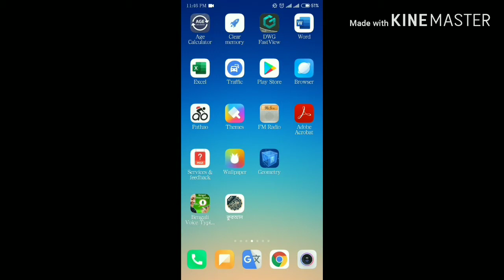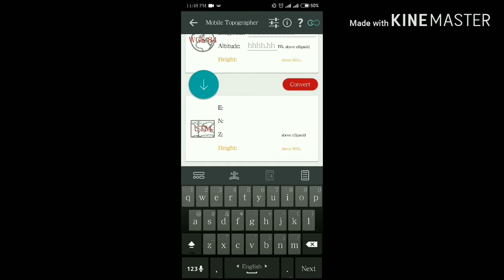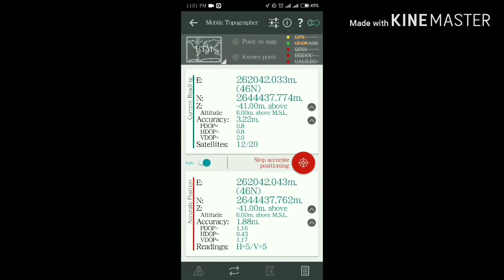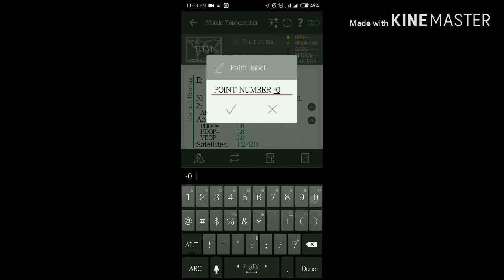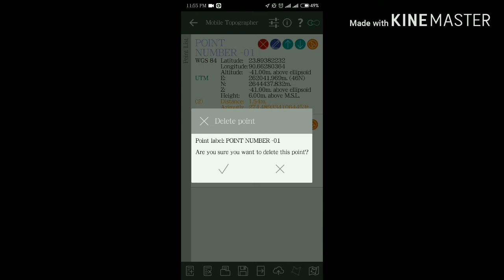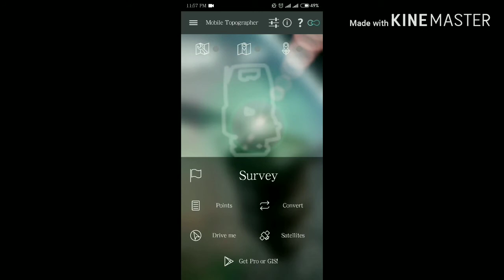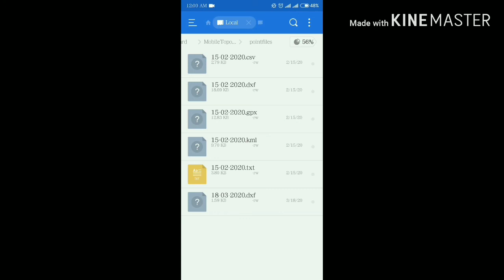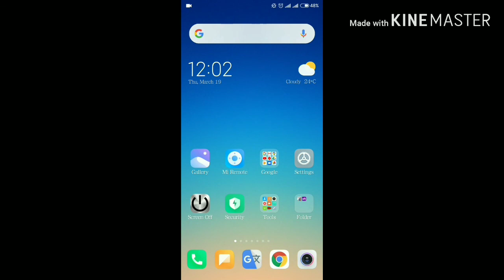How to use RTK GPS on your Smart Phone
বিশ্বজনীন অবস্থান-নির্ণায়ক ব্যবস্থা, যাকে মূল ইংরেজিতে Global Positioning System (গ্লোবাল পজিশনিং সিস্টেম) ও সংক্ষেপে GPS (জিপিএস) নামে ডাকা হয়, মার্কিন যুক্তরাষ্ট্রের প্রতিরক্ষা মন্ত্রণালয় কর্তৃক ১৯৭০-এর দশকের শুরুর দিকে উদ্ভাবিত একটি প্রযুক্তি প্রথম দিকে এর প্রয়োগ ছিল পুরোপুরি সামরিক। পরে জনসাধারণের নিমিত্তে এর ব্যবহার উন্মুক্ত করা হয়। এটি একটি কৃত্রিম উপগ্রহভিত্তিক যোগাযোগ ব্যবস্থা। যেকোন আবহাওয়াতে পৃথিবী যেকোনো চলমান অবস্থান আর সময়ের তথ্য সরবরাহ করাটা এর মূল কাজ। জিপিএস এক ধরনের একমুখী ব্যবস্থা কারণ ব্যবহারকারীগণ উপগ্রহ প্রেরিত সঙ্কেত শুধুমাত্র গ্রহণ করতে পারে। পৃথিবী ও স্যাটেলাইটের ঘুর্ণায়মান অবস্থায় একটি জিপিএস রিসিভার বা গ্রাহক কিভাবে নিকটস্থ কৃত্রিম উপগ্রহের সাথে যোগাযোগ করে তার দৃশ্য Comparison satellite navigation orbits.svg একসময় মানচিত্র, কম্পাস, স্কেল ইত্যাদি দিয়ে মেপে ও অক্ষাংশ-দ্রাঘিমাংশের সাহায্যে ভূপৃষ্ঠের কোন স্থানের অবস্থান (Position) নির্ণয় করা হত। বিজ্ঞানের উন্নয়ন ও নতুন প্রযুক্তির উদ্ভাবনে এখন খুব সহজে ও নিখুঁতভাবে পৃথিবীর কোন স্থানের অবস্থান সম্পর্কে জানতে যে প্রযুক্তি ব্যবহার হয় তার নাম Global Positioning System বা সংক্ষেপে GPS। গাড়ি, জাহাজ, প্লেন, ল্যাপটপ এমনকি নতুন মডেলের মোবাইল ফোনেও এখন GPS রিসিভার থাকে। পরিচ্ছেদসমূহ ১ ইতিহাস ২ সাধারণ ধারণা ৩ কৃত্রিম উপগ্রহ ৪ GPS রিসিভার ৫ প্রতিদ্বন্দ্বী ব্যবস্থা সমূহ ৬ তথ্যসূত্র ইতিহাস মার্কিন সামরিক বাহিনী তাদের নিজস্ব প্রয়োজনে জিপিএস প্রযুক্তির প্রাথমিক কাজ শুরু করে ১৯৭৭ সালে। এরপর ধাপে ধাপে এর উন্নয়ন ও ক্ষমতা বৃদ্ধি করে ১৯৯৫ সালে ২৪টি স্যাটেলাইটের সমন্বয়ে সৃষ্ট নেটওয়ার্ককে পৃথিবীর সব জায়গা থেকে ব্যবহারযোগ্য একটি স্বয়ংসম্পূর্ণ সিস্টেম হিসেবে ঘোষণা করে। সেইসাথে সিস্টেমটি বিশ্বের বেসরকারী লোকদের ব্যবহারের জন্যও উম্মুক্ত করে দেয়। যুক্তরাষ্ট্রের হাওয়াইতে অবস্থিত স্যাটেলাইট ট্রেকিং স্টেশন থেকে US Military স্যাটেলাইটগুলোর নিয়ন্ত্রণ ও মনিটরিং করে। GPS প্রযুক্তির বেসিক কনসেপ্ট সর্বসাধারণের বুঝার সুবিধার্থে একটি উদাহরণ তুলে ধরলাম: মনে করুন আপনি বাংলাদেশের কোন জায়গায় হারিয়ে গেলেন। আপনি জানেন না জায়গাটির নাম কী, আপনি জানেন না আপনার আশেপাশে কোন শহর বা লোকালয় আছে কিনা! আপনি ঠিক করতে পারছেন না কোনদিকে যাবেন! এসময় (A) নামে একটা লোকের দেখা পেলেন তারও একই অবস্থা, পথ হারিয়ে ফেলেছে। তবে তার কাছে বাংলাদেশের একটা মানচিত্র আছে কিন্তু তা কোন কাজে আসছে না। কারণ আপনারা কোন জায়গায় আছেন তা জানলেই তো মানচিত্র দেখে আশেপাশের শহর কোনটি, কোনদিকে যেতে হবে, কতদূর যেতে হবে ইত্যাদি জানা যাবে। এসময় X, Y, Z নামে তিনজন লোকের দেখা পেলেন। X বললেন আপনারা ঢাকা থেকে ১১০ কিলোমিটার দূরে আছেন, কিন্তু ঢাকার কোনদিকে (উ:, দ:, পূ: প: ) আছেন তা বলেনি। (A) তার মানচিত্রে ঢাকাকে কেন্দ্রবিব্দু ধরে ১১০ কিলোমিটারকে ব্যাসার্ধ (মানচিত্রের স্কেলে) ধরে একটি বৃত্ত আকঁল । অর্থাৎ যেসব জায়গার উপর দিয়ে বৃত্তের পরিধিটি গেছে সেসব জায়গার কোন একটিতে আপনারা আছেন। Y বললেন আপনারা রংপুর থেকে ১৫০ কিলোমিটার দূরে আছেন, কিন্তু কোনদিকে (উ:, দ:, পূ: প: ) আছেন তা বলেনি। (A) তার মানচিত্রে রংপুরকে কেন্দ্রবিব্দু ধরে ১৫০ কিলোমিটারকে ব্যাসার্ধ (মানচিত্রের স্কেলে) ধরে একটি বৃত্ত আকঁল। অর্থাৎ যেসব জায়গার উপর দিয়ে বৃত্তের পরিধিটি গেছে সেসব জায়গার কোন একটিতে আপনারা আছেন। কিন্তু একই সাথে X ও Yএর তথ্যকে সঠিক হিসেবে নিলে আপনাদের অবস্থান গোপালপুর অথবা ময়মনসিংহে। কারণ বৃত্ত দুটি পরস্পরকে এ দুটি জায়গায় ছেদ করেছে। গাণিতিক ও জ্যামিতিক হিসাবে শুধুমাত্র এ দুটি জায়গা থেকেই ঢাকার দুরত্ব ১১০ ও রংপুরের দুরত্ব ১৫০ কিলোমিটার। Z বললেন আপনারা সিলেট থেকে ১৪০ কিলোমিটার দূরে আছেন। (A) তার মানচিত্রে সিলেটকে কেন্দ্রবিব্দু ধরে ১৪০ কিলোমিটারকে ব্যাসার্ধ (মানচিত্রের স্কেলে) ধরে একটি বৃত্ত আকঁল। অর্থাৎ যেসব জায়গার উপর দিয়ে বৃত্তের পরিধিটি গেছে সেসব জায়গার কোন একটিতে আপনারা আছেন। উল্লিখিত নিয়মে আমরা দেখতে পাচ্ছি বৃত্ত তিনটি পরস্পরকে শুধু একটি বিন্দুতে ছেদ করেছে, সেটি হল ময়মনসিংহ! অর্থাৎ তিনটি বৃত্তের Intersection point (ময়মনসিংহ) থেকে X, Y এবং Z তিনজনের তথ্যই সঠিক। এভাবেই আপনারা জানলেন আপনাদের অবস্থান ময়মনসিংহে। এখন আমরা বলতে পারি: X, Y এবং Z নামের তিনটি স্যাটেলাইট থেকে প্রেরিত বিশেষ তথ্য A নামের GPS রিসিভার গ্রহণ করে গাণিতিক ও জ্যামিতিক হিসাবের মাধ্যমে ডিজিটাল মানচিত্রে আপনার বর্তমান অবস্থানটি (Position) উল্লেখ করার যে পদ্ধতি/প্রযুক্তি তার পূর্ণনাম Global Positioning System বা সংক্ষেপে GPS। GPS সিস্টেমের মূল অংশ হচ্ছে ২৭টি স্যাটেলাইট (24 active, 3 Reserve) ও GPS রিসিভার। ভূপৃষ্ঠ থেকে ২০০০০ কিলোমিটার উপরে ৬টি অরবিটে ২৪টি স্যাটেলাইট পৃথিবীর চারিদিকে ২৪ ঘণ্টায় দুইবার করে ঘুরছে। অরবিটগুলো এমনভাবে সাজানো হয়েছে যাতে পৃথিবীর যেকোন জায়গা থেকে যে কোন সময় কমপক্ষে চারটি স্যাটেলাইট দৃশ্যমান হয়। স্যাটেলাইটগুলো প্রতিনিয়ত দুধরনের সংকেত (signal) প্রেরণ করছে ; L1ও L2। L1 হচ্ছে বেসামরিক লোকের জন্য, যার ফ্রিকোয়েন্সী 1575.42 MHz (UHF band)। এই সংকেতের জন্য প্রয়োজন Line of sight। অর্থাৎ যোগাযোগের সময় স্যাটেলাইট ও রিসিভারের মাঝখানে কোন প্রতিবন্ধকতা থাকতে পারবে না। L1 সংকেতে যেসব তথ্য থাকে তার মধ্যে গুরুত্বপূর্ণ হচ্ছে: